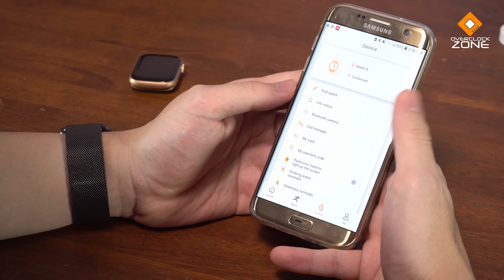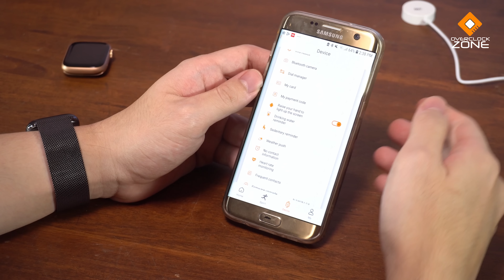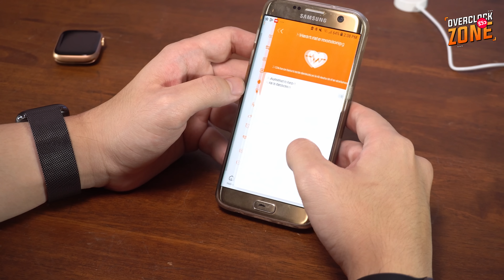นึกว่า Apple Watch ราคาหลักร้อย ! - รีวิว Microwear Watch 8 : ราคาดี แต่ใช้จริงดีไหม?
วันนี้มาแปลก ผมมารีวิว Smartwatch ให้ดูกัน ตัวนี้เป็นของจีนแท้ๆกับแบรนด์ Microwear รุ่น Watch 8 ที่หน้าตามันคุ้นตั้งแต่ภายนอก ยันหน้า UI ภายใน รวมไปถึงฟีเจอร์ก็พยายามให้ใกล้เคียงกับนาฬิกาค่ายผลไม้เจ้าดังด้วย แต่ที่สำคัญคือ ราคามันอยู่ที่ 790/990 บาท เท่านั้น กับนาฬิกาที่รับสาย โทรออก และเรียกใช้งาน Voice Assistant ได้ นี่เรียกว่าคุ้มค่ามาก .. ว่าแต่การใช้งานจริงๆ มันจะเป็นยังไง วันนี้มาเล่าให้ฟังครับ